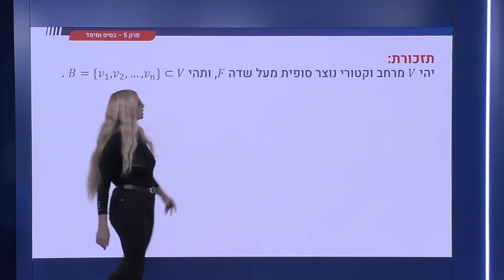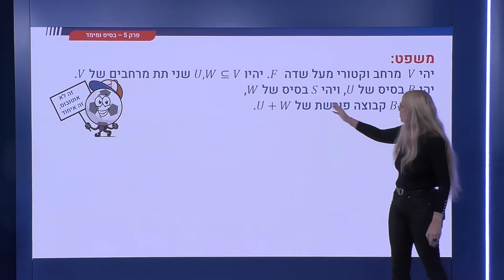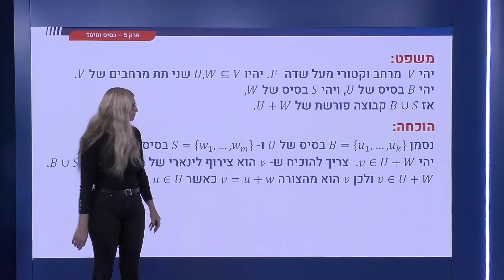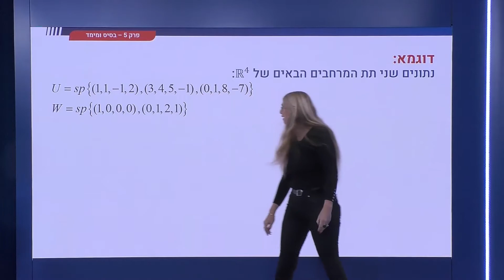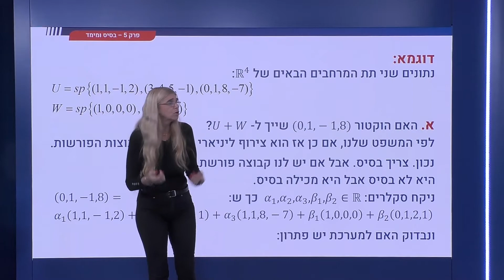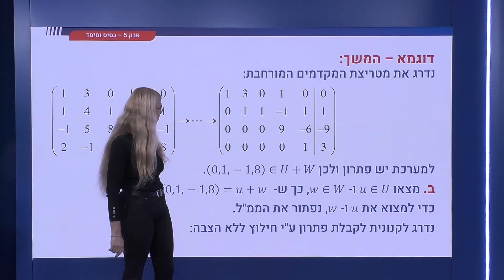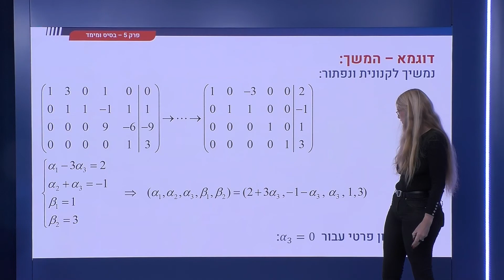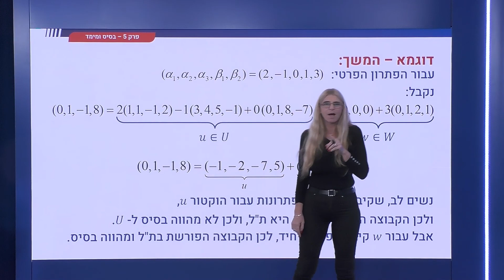186 - בסיס ומימד - קבוצה פורשת למרחב הסכום